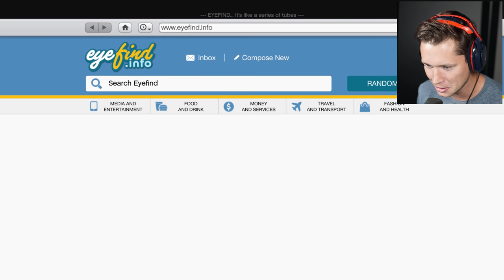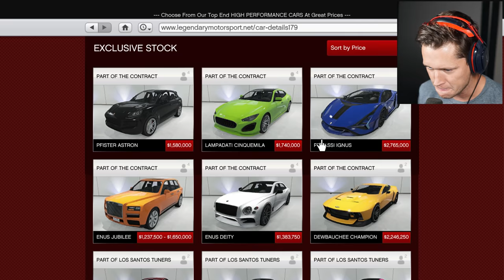RAREST ASTON MARTIN OF ALL TIME - Dewbauchee Champion in GTA Online